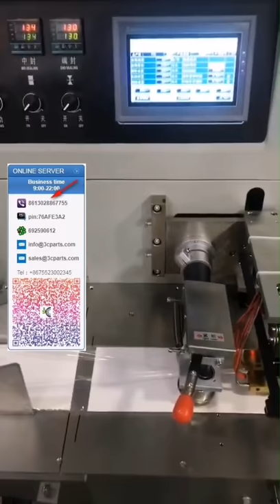Keyboard film, keyboard protection film, LCD screen film, toughened glass, head lens protective film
Keyboard film, keyboard protection film, LCD screen film, toughened glass, head lens protective film, flat tempered glass, notebook toughened glass, mouse pad,Radiator ball .etc Factory wholesale good price, support customization and OEM ODM, WhatsApp (Belinda): + 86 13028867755 or WhatsApp (Peter): + 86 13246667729